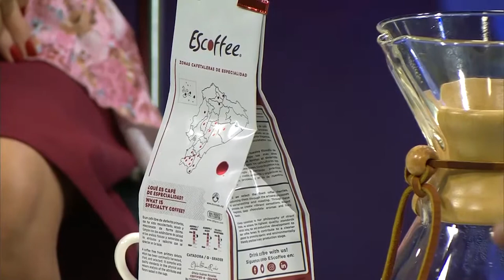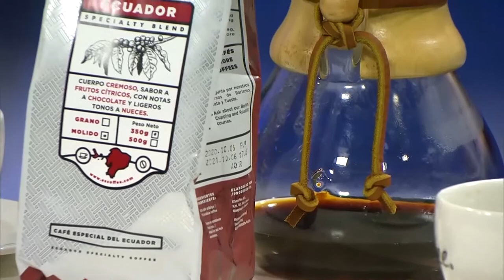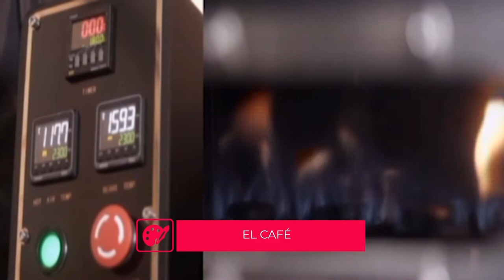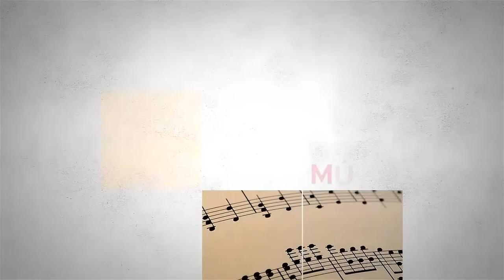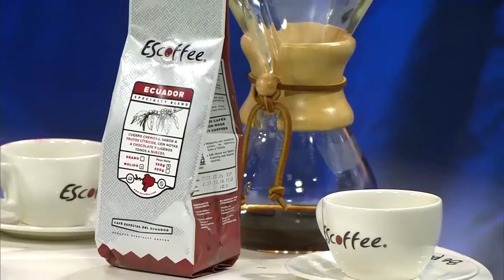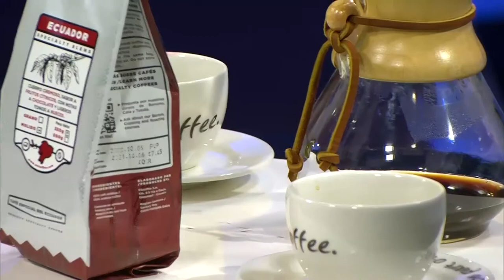MESA DE ANÁLISIS ARTE Y CULTURA: "EL CAFE"